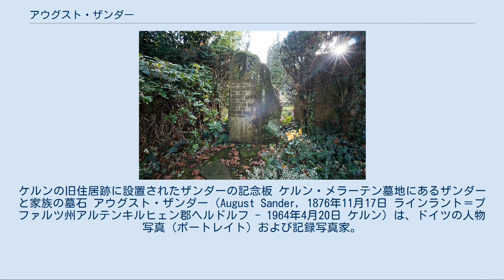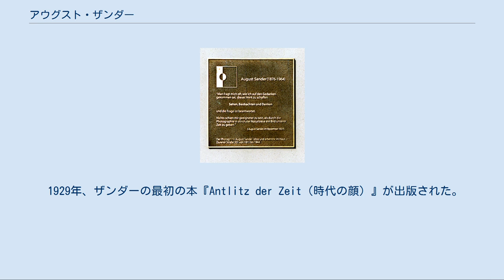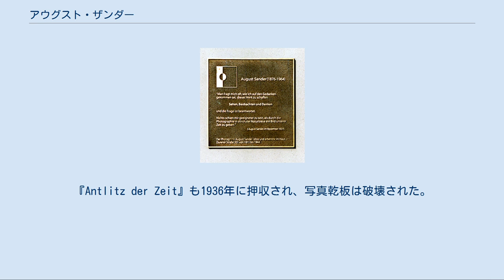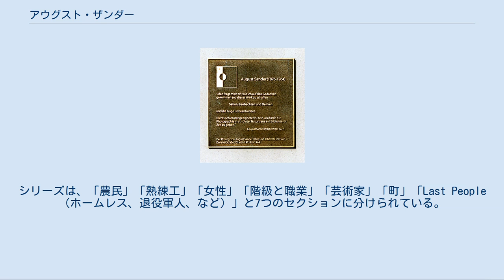アウグスト・ザンダー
ケルンの旧住居跡に設置されたザンダーの記念板 ケルン・メラーテン墓地にあるザンダーと家族の墓石 アウグスト・ザンダー（August Sander, 1876年11月17日 ラインラント＝プファルツ州アルテンキルヒェン郡ヘルドルフ - 1964年4月20日 ケルン）は、ドイツの人物写真（ポートレイト）および記録写真家。
 ザンダーは鉱山業で働く大工の子として生まれた。
地方の鉱山で働いていた時、鉱山会社のために働いていた写真家の助手をしたことが、写真を学んだ最初だった。
叔父の経済的援助で、ザンダーは写真器材を買い、自分の暗室を作った。
 1897年から1899年、ザンダーは写真家助手として兵役に就いた。
それからドイツ国内を旅した。
1901年、ザンダーはリンツの写真スタジオで働きだし、1902年にはそこの共同経営者に、1904年には単独のオーナーになった。
しかし1909年の末にリンツを去って、ケルンで新しいスタジオを始めた。
 1920年代初期、ザンダーはケルンの「Gruppe Progressiver Künstler（進歩的芸術家の会）」に加わって、人物写真で当時の社会を記録するという計画を始めた。
1927年、ザンダーと作家のルートヴィヒ・マタール（Ludwig Mathar）は3ヶ月かけてサルデーニャを旅し、そこでザンダーは500枚近い写真を撮った。
しかし、計画していた本は未完に終わった。
 1929年、ザンダーの最初の本『Antlitz der Zeit（時代の顔）』が出版された。
そこにはザンダーの『Menschen des 20. Jahrhunderts（20世紀の人々）』シリーズからセレクトされた60葉の写真が含まれていた。
ナチス・ドイツの時代、ザンダーの仕事も私生活も制約が多かった。
1934年には、左翼のドイツ社会主義労働者党（SAP。ドイツ社会民主党（SPD）から分離した一派で、ドイツ民主社会党の前身であるドイツ社会主義労働者党とは別のもの）のメンバーだった息子のエーリッヒが逮捕され、懲役10年を宣告され投獄されたが、1944年に獄死した。
『Antlitz der Zeit』も1936年に押収され、写真乾板は破壊された。
第二次世界大戦期の1942年頃、ザンダーはケルンを離れて農村地帯に引っ越し、そのおかげでネガフィルムのほとんどは救われた。
1944年、爆撃で写真スタジオは破壊された。
 戦後はケルンに戻り、1946年に写真展を開催。
1964年に同地で死去した。
 2007年、水星のクレーターの一つに彼の名が付けられた。
 ザンダーの写真には風景、自然、建築、街角を撮った写真もあるが、最も有名なものは、『Menschen des 20. Jahrhunderts』シリーズによって実証される「人物写真」である。
このシリーズでザンダーは、ヴァイマル共和政（ワイマール共和制）期の社会の断面を示そうとした。
シリーズは、「農民」「熟練工」「女性」「階級と職業」「芸術家」「町」「Last People（ホームレス、退役軍人、など）」と7つのセクションに分けられている。
1945年までにザンダーは4万もの写真を撮っていた。
 2002年、アウグスト・ザンダー・アーカイヴと研究家のSusanne Langeは、約650葉のザンダーの写真を集めた7巻の写真集『August Sander: People of the 20th Century』を出版した。